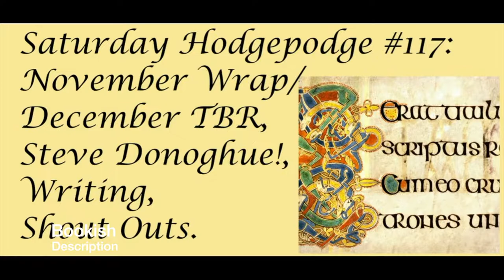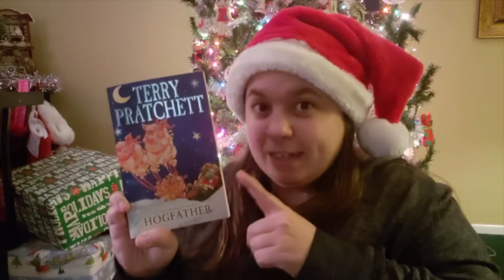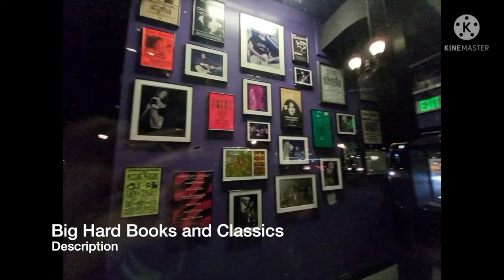January 2022 BookTube Shoutouts [10 CHANNELS]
Ten channels you should watch!